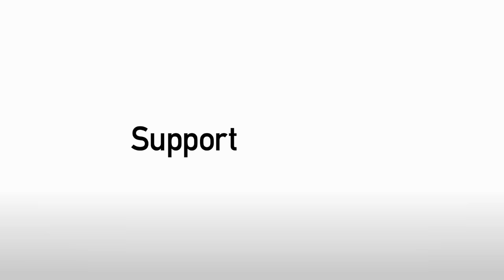James Baxendale scores against Stevenage. 9Jan2016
Edited by Martin Shaw. Including pitchside footage by Mike Fiddes. Commentary by Martin Shaw and Nigel Pinnick from StagsPlayer.  Extended video highlights of all Stags games are available on StagsPlayer